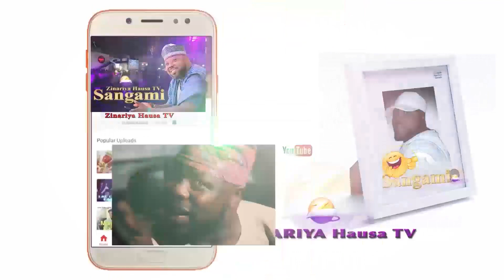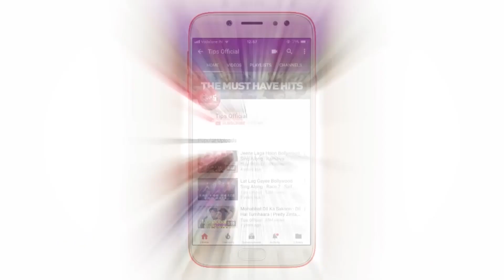MIJIN TACE 2019 (TIJJANI ASASE YA DAUKO RUWAN DAHUWAR KANSA